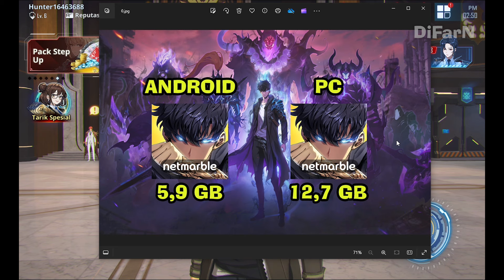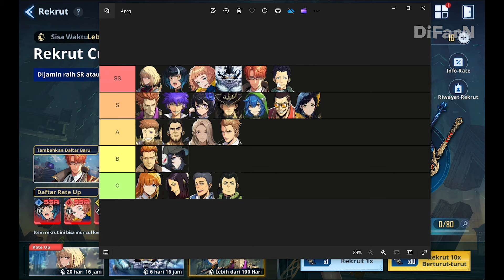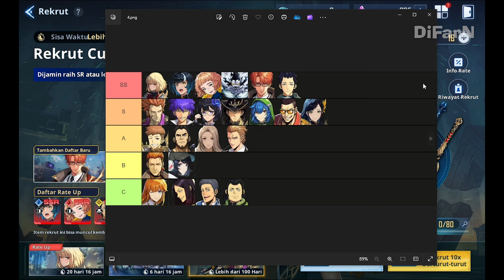Panduan Awal Solo Leveling Arise | Cara Rerrol Cepat, Tier List Hero & Weapon, Rekomendasi Hero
Nih video panduan awal dlu, klo cocok bakal gw mainkan dan bikin konten walaupun jarang seperti HSR kwkwkw